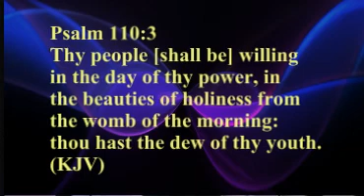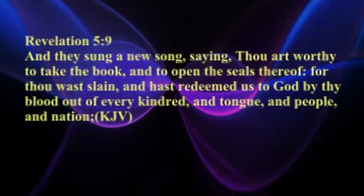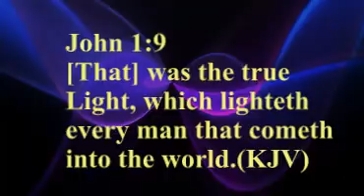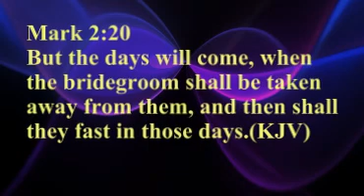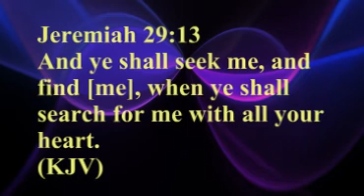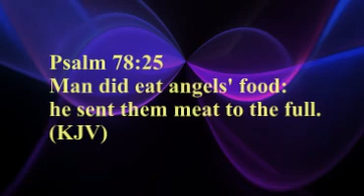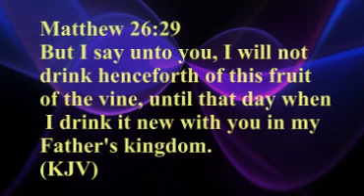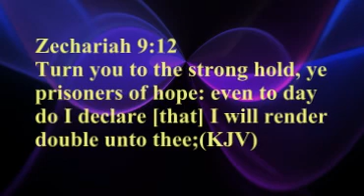ENGAGING THE POWER OF PRAYER AND FASTING FOR DOMINION PT. 1B SSS060119 PST. NWAGU OKENWA